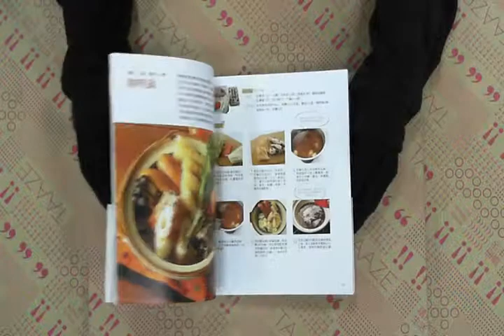TAAZE｜日本人妻邊惠玉教你做家庭幸福料理 ... 二手書書況 9789866072680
TAAZE｜讀冊生活網路書店「日本人妻邊惠玉教你做家庭幸福料理154道：1800萬網友最想要的料理書」，找二手書請至